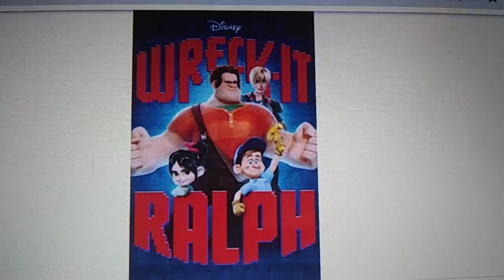Happy 9th Anniversary Wreck-It Ralph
9 Years of Wreck-It Ralph